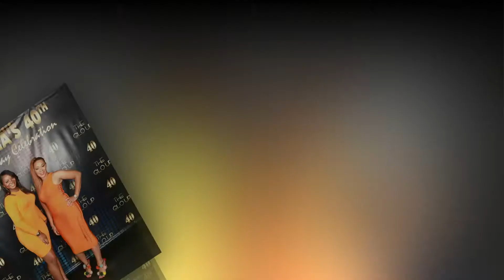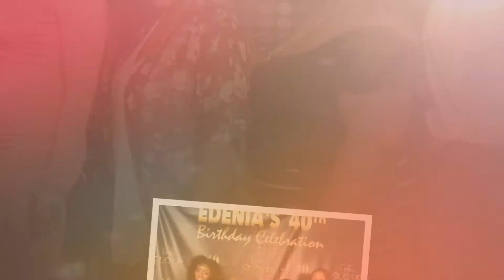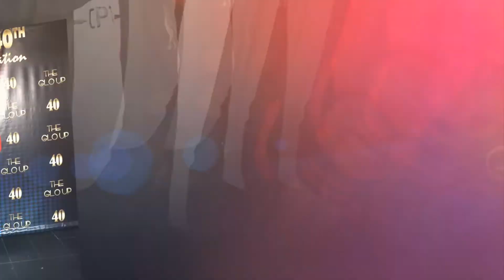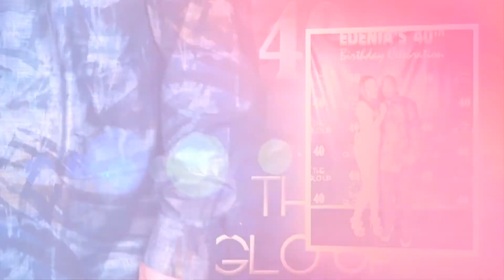Edenia's 40th Birthday Party